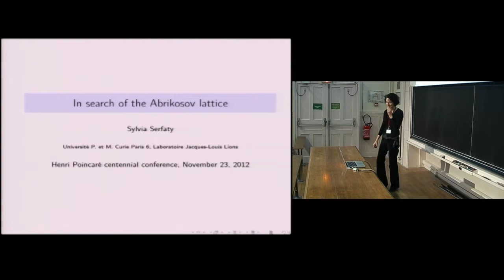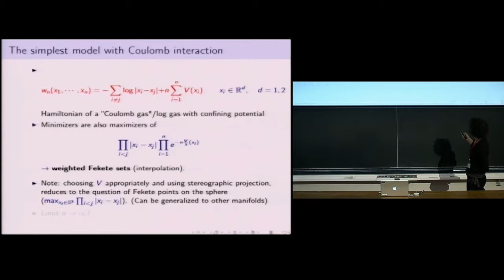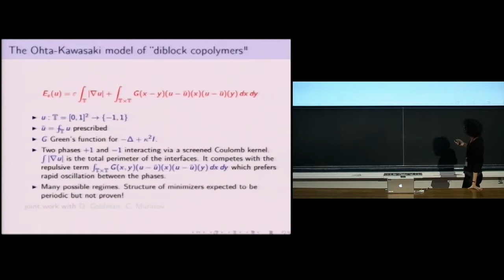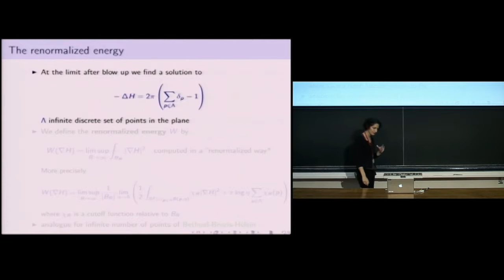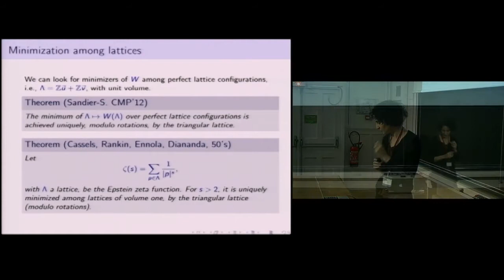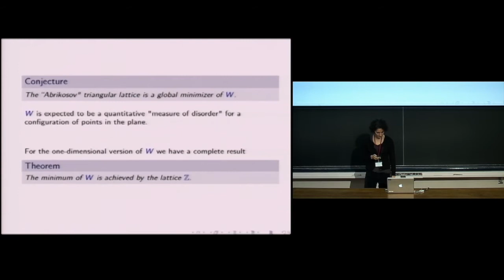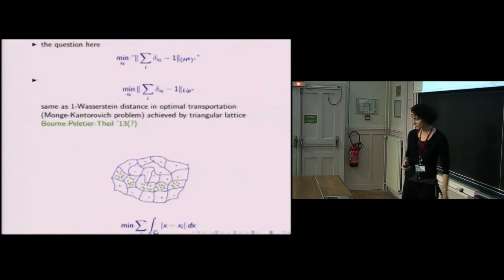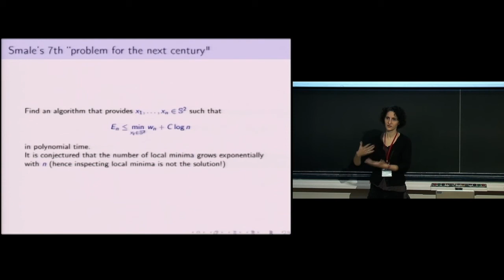Serfaty Sylvia "In search of the Abrikosov lattice"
Résumé

This question is at the interface between mathematical analysis, condensed matter physics, statistical mechanics, and even a little bit of number theory. In superconductors, one observes in certain regimes the emergence of densely packed point vortices forming perfect triangular lattice patterns. These are named "Abrikosov lattices" after the physicist who predicted them (he was awarded the 2003 Nobel prize for this prediction). We investigated the mathematical reason for the Abrikosov lattice, starting from the Ginzburg-Landau model of superconductivity. In doing so, we rigorously derived a "Coulombian renormalized energy" which is a total Coulomb interaction between an infinite number of points in the plane, and governs the vortex positions. We found that this interaction turns out to arise in a number of other two-dimensional systems. A particular instance that I will also describe is that of "weighted Fekete sets", and that of "Coulomb gases", a statistical mechanics ensemble of particles with two-dimensional Coulomb interaction in a potential, which contain as a specific case the ``Ginibre ensemble" of random matrices. Our results lead to expecting crystallisation to an Abrikosov lattice in the low temperature limit. This is joint work with Etienne Sandier (Univ. Paris-Est).

Note(s) Biographique(s)

Sylvia Serfaty est née en 1975. Après une thèse en 1999 à l'Université Paris Sud, elle a été chargée de recherche au CNRS, puis Professeur au Courant Institute de l'Université de New York de 2001 à 2008, avant de revenir en France comme professeure à l'Université Paris VI, sur une chaire européenne.

Elle a reçu un CAREER award de la NSF (2003), une bourse de la Fondation Sloan (2003), le Prix de l'EMS (Société Mathématique Européenne) (2004) et le Prix EURYI (European Young Investigator) (2007). Cette année elle a reçu le prix Henri Poincaré.

Ses travaux portent sur des problèmes d'équations aux dérivées partielles et d'analyse non linéaire provenant le plus souvent de la physique, principalement autour du modèle de Ginzburg-Landau de la supraconductivité.

Réalisation : Quentin Lazzarotto
Date : 23/11/2012
Lieu : Institut Henri Poincaré